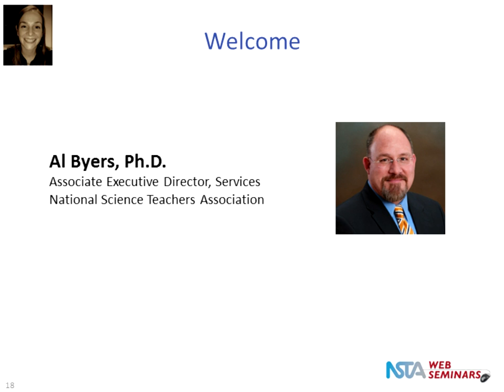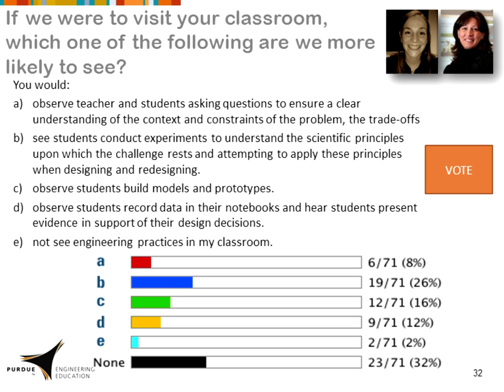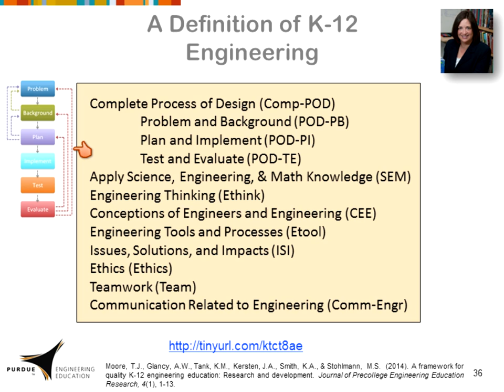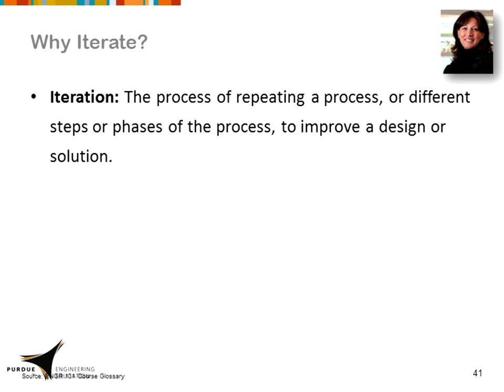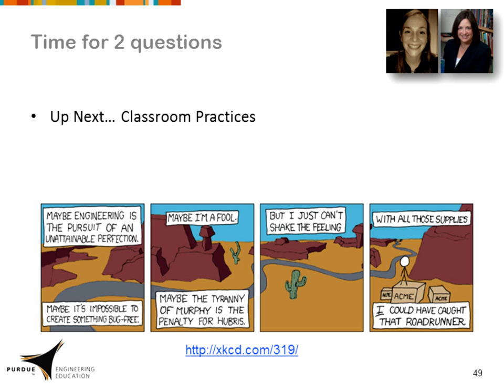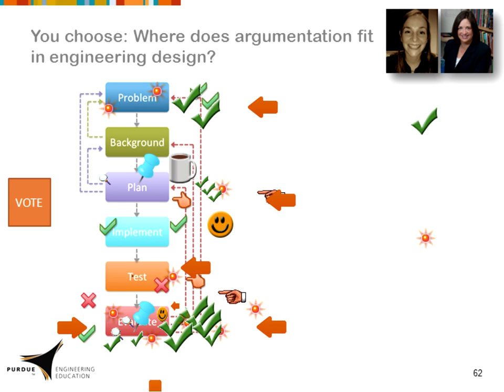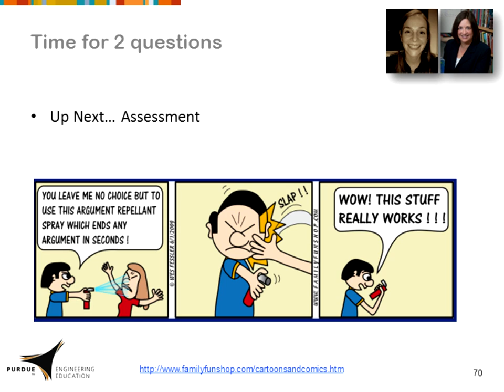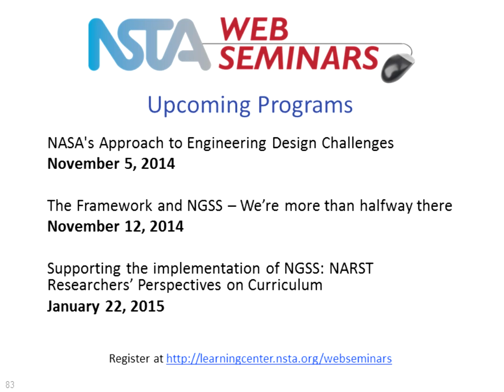Supporting the Implementation of NGSS: NARST Researchers' Perspectives on Curriculum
This is the first in a series of web seminars that explore the research about how students learn science effectively. Presenter Cory A. Buxton, from the University of Georgia, begins with an overview of the Next Generation Science Standards (NGSS) in relation to curriculum materials. He then covers research related to curriculum material, teaching, and learning. Dr. Buxton is then joined by Janet Carlson, from the Center to Support Excellence in Teaching Stanford University/BSCS, and Elizabeth (Betsy) Davis, from the University of Michigan. Together they offer an overview of the characteristics of effective curriculum materials and what to look for in selecting materials, and close with a discussion on adapting existing curriculum materials.

Created by the National Science Teachers Association, these videos are part of a greater body of NGSS-related resources for K–12 educators; find it all on NGSS@NSTA Hub